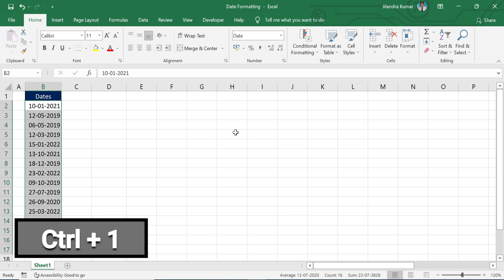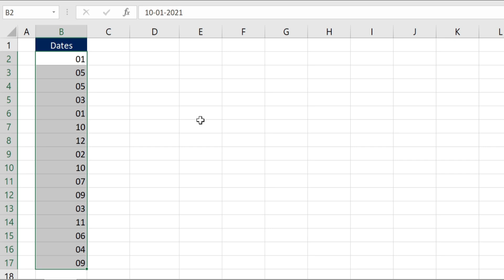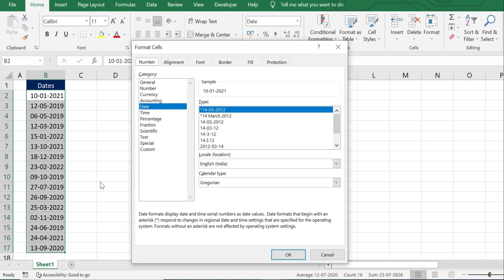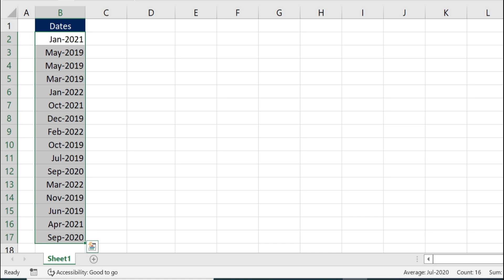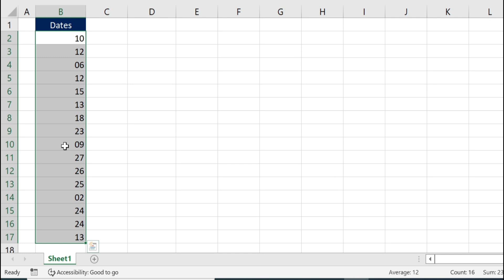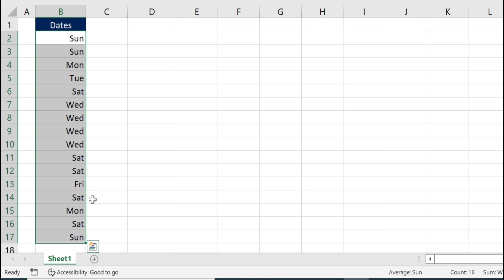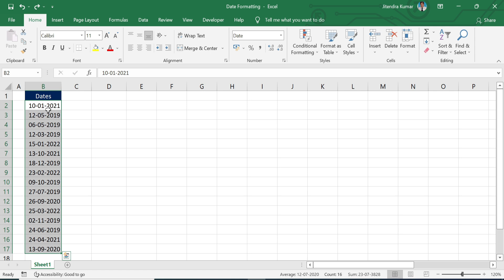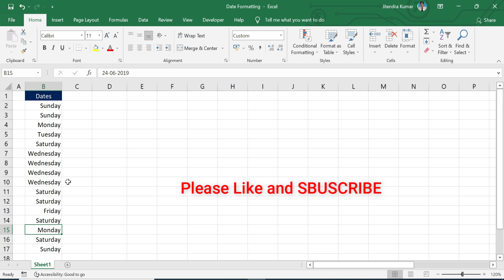Custom Number Formatting in Excel | Trick-1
This is actually first video on amazing tricks of Excel Custom Number Formatting. I have explained how to show dates in different format (Month Name or Day Name) in this tutorial.
This is a very important chapter of Excel so I couldnot ignore it. Anyone who works in Excel should learn it.
You will see 5 to 7 videos on this topic.

                                                   Thanks